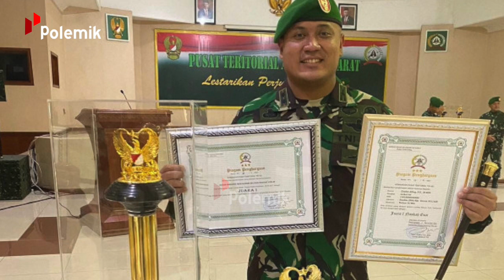KARIR MONCER KOMANDAN TERMUDA KOPASSUS BESUTAN LORD LUHUT! Sepak Terjang Letkol Charles Alling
Charles Alling adalah nama yang sempat viral pada awal maret kemarin. Pasalnya, prajurit yang disebut sebagai mantan bawahan menteri segala urusan, Luhut Binsar Panjaitan ini. Didapuk sebagai salah satu Komandan Termuda TNI AD di satuan elit Kopassus.
Lalu siapa sebenarnya Charles Alling ini? Apa yang membuatnya istimewa dibanding prajurit lain? Sampai bisa dapat kepercayaan untuk jabatan yang cukup penting. Well, mari kita bahas dalam Polemik Transformasi kali ini.